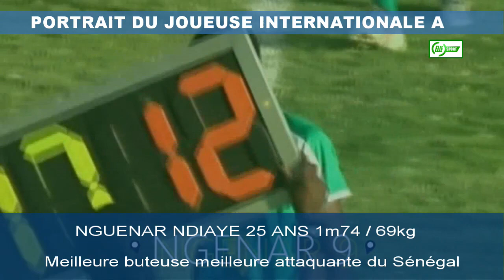portrait du joueuse Attaquante international sénégalaise Nguenar NDIAYE